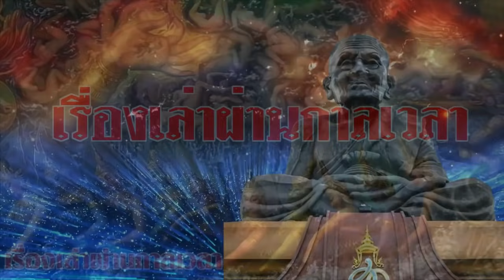ประธานาธิบดีฝรั่งเศส!! รอดชีวิตเพราะหลวงปู่ทวด!?